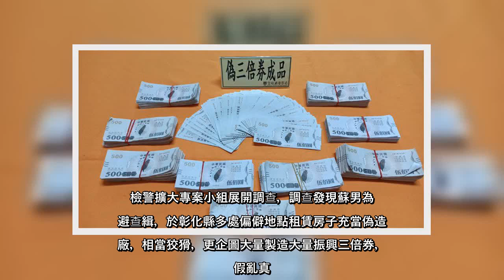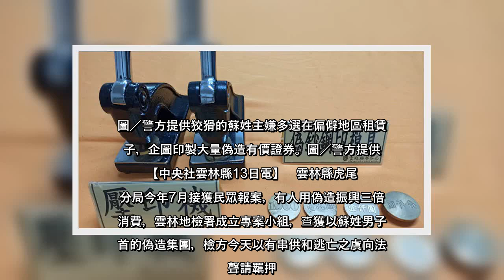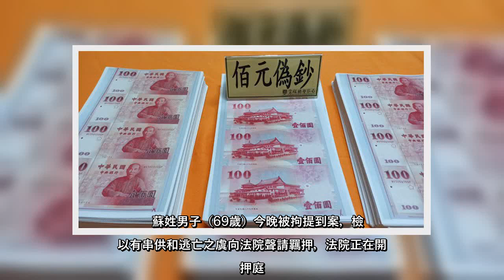✅ 振興三倍券竟然出現偽造版！一名年約69歲蘇姓男子，藉曾有偽造有價證券經驗，組織三倍券偽造集團，並請人前往彩券行消費測試，...